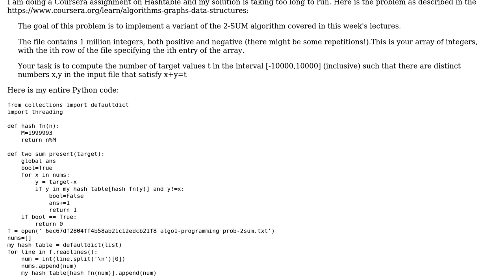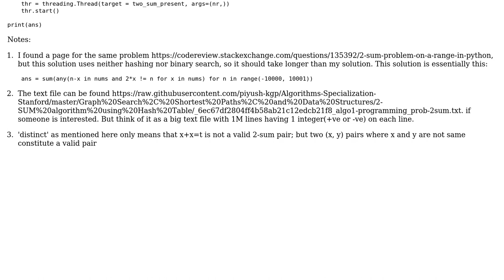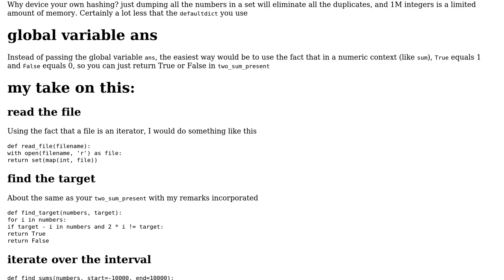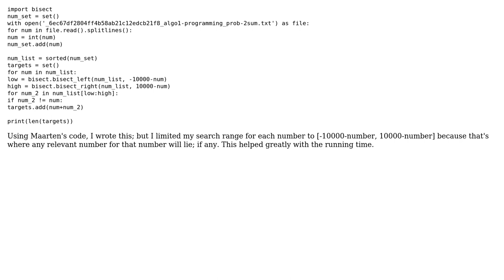Variant of 2-SUM Problem using Hashtable with multi-threading (2 Solutions!!)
Variant of 2-SUM Problem using Hashtable with multi-threading

With thanks & praise to God, and with thanks to the many people who have made this project possible! | Content (except music & images) licensed under CC BY-SA | Music | Images & others | With thanks to user Piyush Singh user Maarten Fabre user Billal Begueradj and the Stack Exchange Network Trademarks are property of their respective owners. You are responsible for your own actions.